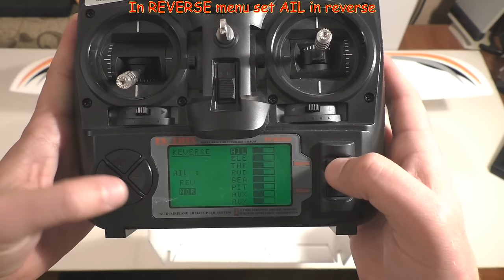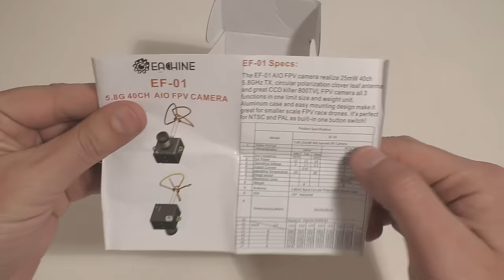Eachine Micro Skyhunter 780mm, FPV Airplane (PNP) with EF-01. Assembling. Adjusting. Checking.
Eachine Micro Skyhunter 780mm, FPV Airplane (PNP) with Eachine EF-01. Assembling. Adjusting. Checking.
Eachine Micro Skyhunter 780mm Wingspan EPO FPV RC Airplane PNP With Camera

Also you can choose other RC products:
Helicopters:
(All links checked 09 Nov 2016)

Description:
Brand Name: Eachine
Item Name: Micro Skyhunter
Wingspan: 780mm (31")
Length: 540mm (21")
Weight: 230g (without battery)
Color: White
Material: EPO
CG: 4cm from the wing leading edge (There is a convex point under the wing,that is the CG)
Camera: Eachine EF-01 AIO FPV camera
ESC: 20A 2-3s with XT60 connector
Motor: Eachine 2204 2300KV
Motor MAX Thrust: 440g
Motor Weight: 25g
Motor Shaft Diameter: 3mm
​Propeller: 6x3, but works well with most 5-6" multirotor props, even quad blade.
Servos: 3 x 5 gram
Recommended AUW: Under 375g

Specification Of Eachine EF01 Camera:
Brand Name : Eachine
Item name: EF-01 AIO FPV Camera

FPV Camera
Sensor: 1/3 "CMOS
Lens: M8 800TVL Lens
Angle: 150 ° FOV horizontal viewing angle of 170 ° DFOV diagonal perspective
Format: NTSC / PAL (switchable)
Resolution: NTSC: 960X480/ PAL:960X480
Power consumption: 380mA @ 3.7V
Power: 3.6-5.5V
Lens Mirror Diameter: 2.1mm IR coated FOV150 (horizontal)
Plug: with welded 3S power plug

Transmitter
Support video format: NTSC / PAL
Output Impedance: 75 Ohm
Output signal strength: 23 ~ 24dBm
Output Power: 25mW
Wireless Channel: 40CH
Antenna: RHCP circular polarization clover leaf antenna
Operating voltage: 3.6V ~ 5.5V
Current: 100mA
Audio carrier: 6.5MHz

Button function
Short press (Apr. 1 sec or less): Change channels 1-8
Long press (More than 1.5 sec): Change bands A-B-E-F-R
Long + press (More than 3 sec): Change NTSC/PAL system
NTSC or PAL (selectable; Blue LED on= NTSC; Blue LED off=PAL)

Body
Weight: 8g
Size: 26x20x18mm (without antenna)

Recommended Parts
Recommended battery: 1300mAh 3S Lipo Battery
Recommended Radio System: 2.4G 6CH
Recommended Balance Charger: SkyRC D100, Imax B6

Features:
Come with Eachine EF-01 AIO FPV Camera,five bands 40 channels with Raceband
Camera can be installed or removed,so you can switch the airplane between FPV airplane and normal airplane.
With adjustable metal camera bracket,can freely adjust camera angle.
With powerful Eachine multirotor style brushless motor.
Compact size,easy to carry and suitable to zip through small places.
Use durable white EPO foam material.
CG is very easy to find.
Simple and one handed launches.
PNP version, with pre-installed powerful 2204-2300KV motor, 20A ESC and 5g servo

Note:
- This is a PNP airplane, not including transmitter, receiver, battery or charger.

Package Included:
1x Eachine Micro Skyhunter EPO FPV RC Airplane PNP With Camera